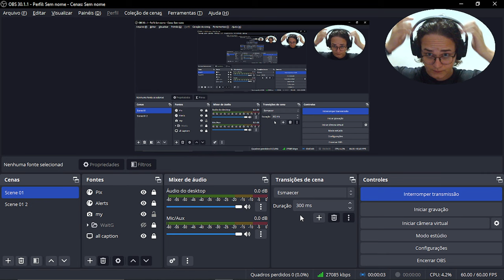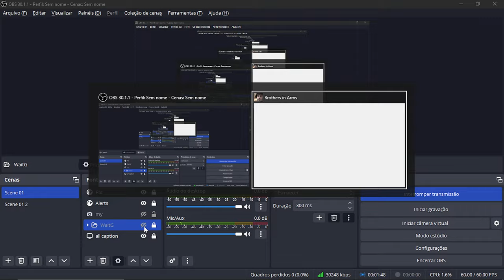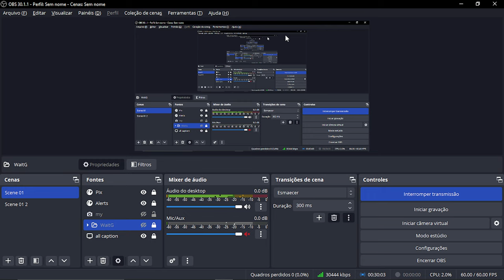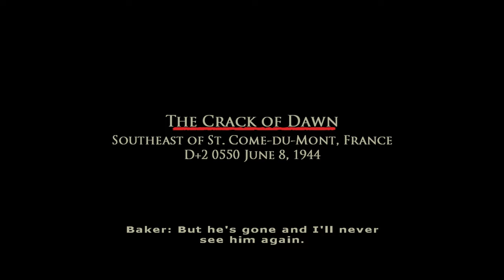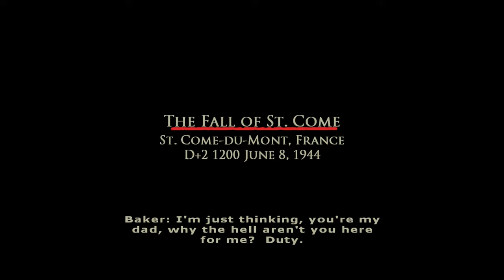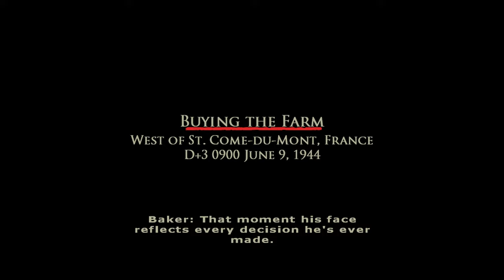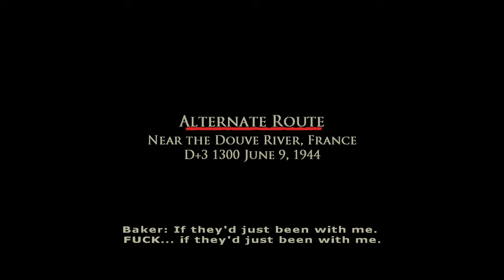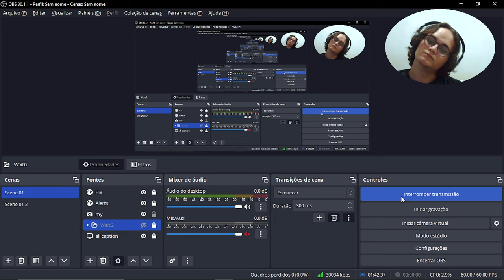Brothers in Arms: Road to Hill 30 - Sergeant Matt Baker - PART 02